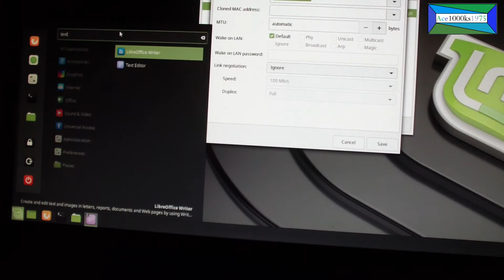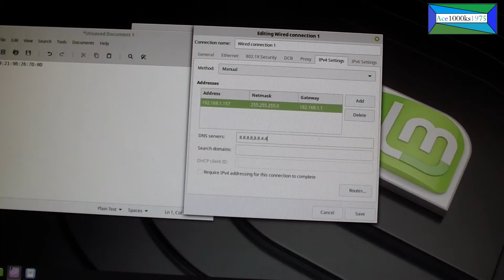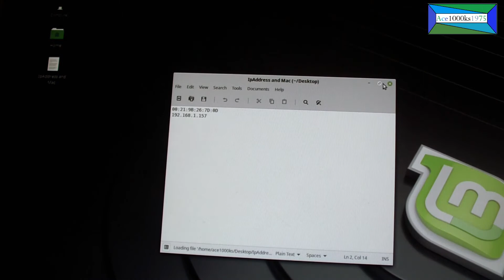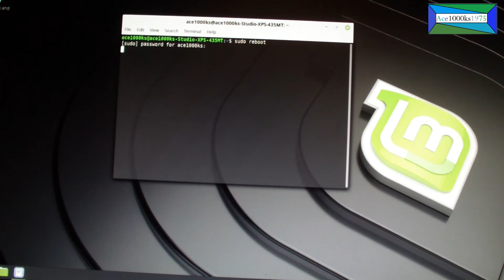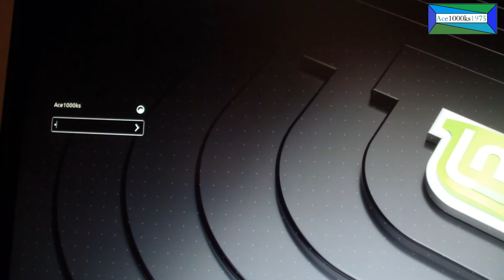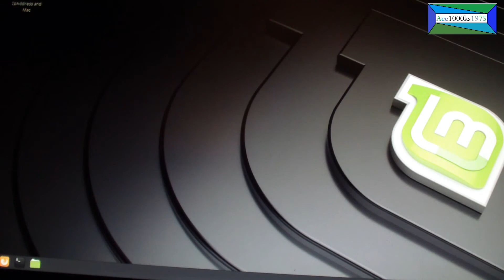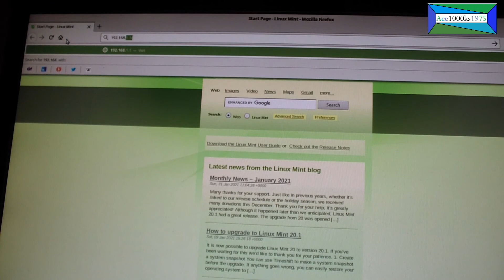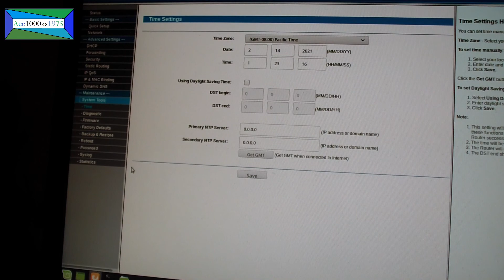Linux Mint Static IP Address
[Synopsis]

This video shows you how to configure a static IP address on Linux Mint. The reason you want a static IP address is when you are using your computer as a server. If your IP address changes when you are using a server, the connection could get lost. If you want to use your computer to connect from outside of your home, it would be a good idea to make the LAN(Local Area Network) address into a static IP address, or you will not be able to connect to it through port forwarding.
[Links]